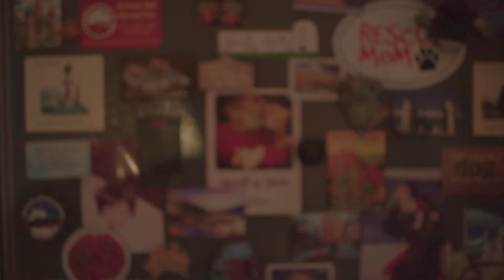Music Dil Se | EP:2 ft. Rahul Ram | @IndianOceanOfficial | Songdew TV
Songdew is thrilled to introduce Music Dil Se on SongdewTV, a platform dedicated to celebrating the trailblazers of the Indian independent music industry. These talented artists have fearlessly pursued their passions, paving the way for others in a previously unexplored industry. Music Dil Se is all about their incredible journey, soulful music, unwavering principles, and everything in between.

In the second Episode, we shine the spotlight on the sensational musician - Rahul Ram, a renowned bass guitarist, social activist, and member of @IndianOceanOfficial. Join us as we explore his unique journey from a PhD in Environmental Toxicology at Cornell University to rocking the stage with Indian Ocean and advocating for social causes.

Tune in to Songdew TV for an exclusive glimpse into the unconventional and inspiring life of Rahul Ram.
Available on @d2h_official (channel 278), @dishtv.india (Channel 476), Incable (Channel 112), GTPL (Channel 340), Hathaway(Channel 317, 856, 549) Den Network (Channel 471), Fastway of online at @officialjiotv and @yupptvindia

OUR STORY:

Songdew is India's largest and fastest-growing independent music network with more than 70,000+ artists and bands from India and the world.

Songdew empowers indie artists to create, publish, promote, distribute, sell/ license their music and connects them with their fans.

Songdew TV helps pureuncorruptedmusic reach 200+ million households via the 24-hour satellite TV channel.

Everything in indie music happens on Songdew, after all, it's where great music lives.

Channel numbers:

InCable ( Channel No. 112)
GTPL (Channel No. 340)
Yupp TV and Jio TV

Participate in Songdew Opportunities (get your song up on the radios, get featured in publications, license your music to brands and earn)